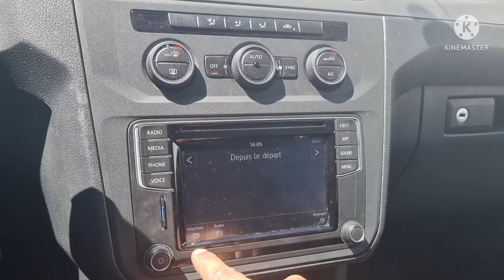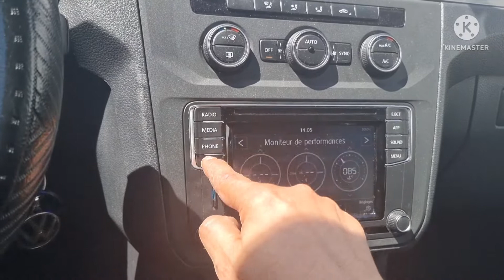VW Caddy Life Fin 2018 Activation App Connect Thème Alpine Multicooleur Menu Car 🇲🇦GSM 0661482268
VW Caddy Life Fin 2018

✅ Mise à jour Firmware à 478
✅️ Nouveau Thème Alpine Multicooleur 8 Skins
✅️ Menu Car Statut Véhicule Données Conduite
✅️ Moniteur Sport
✅ Nouveau Logo Rline Démarrage
✅ Activation App Connect Carplay Android Auto Mirrorlink
✅ Activation Commande Vocale

Aussi Pour VW Jetta Golf7 Passat B8 & CC Arteon Tiguan 2 Touran

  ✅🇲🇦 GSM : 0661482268